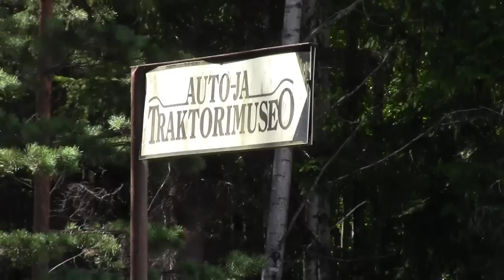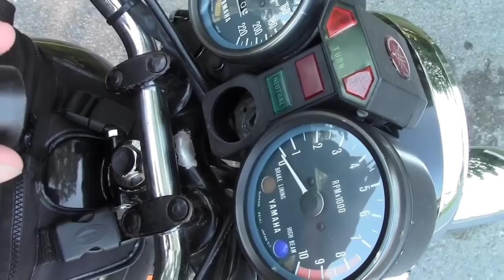Suomi Finland roadtrip 2014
My three days holiday trip in Finland with my 35 year old Yamaha XS650